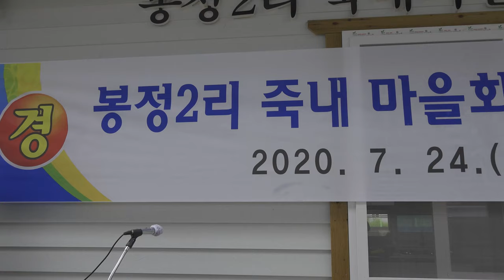[군정뉴스] 초전 봉정2리 죽내 마을회관 준공식